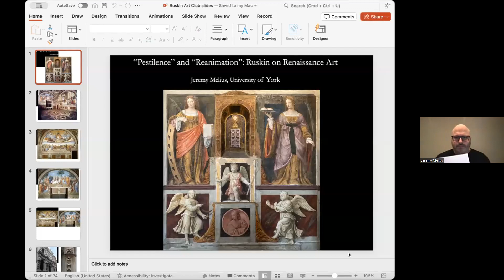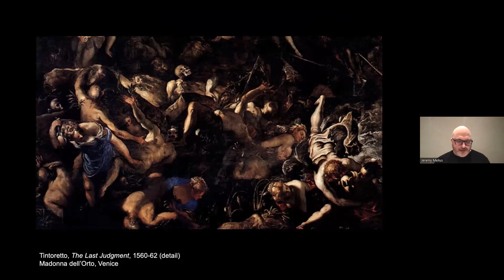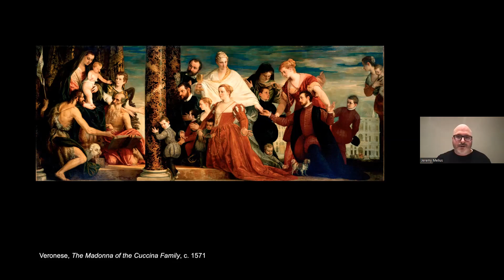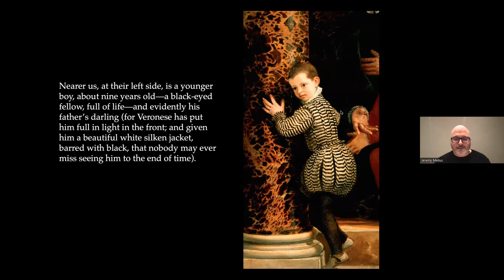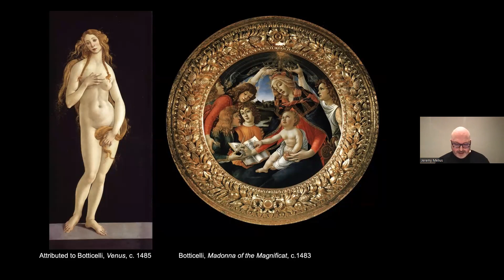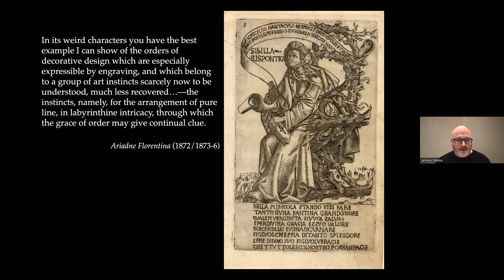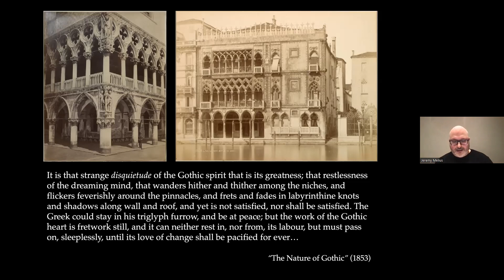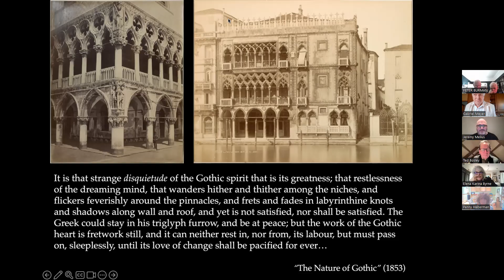2024.01.13 "Pestilence and Reanimation: Ruskin on Renaissance Art" with Prof. Jeremy Melius